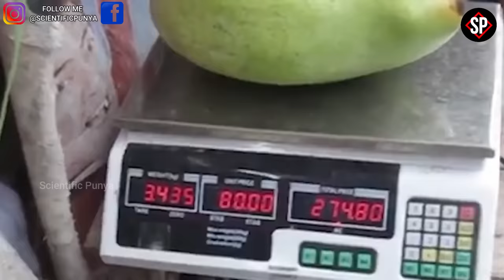सबसे बड़े फल और सब्जियां | 10 Biggest Fruits & Vegetables In The World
About this video:

In this video I have told about Top 10 Biggest Fruits & Vegetables In The World it means World's Biggest Fruits & Vegetables, because friends, different types of fruits and vegetables are found in this world, these are the same fruits and vegetables that we see in the markets every day, you all know how beneficial these green fruits and vegetables are for our health, but now All the fruits and vegetables you've seen so far are a normal sized fruit and vegetable. But today in this video I am going to show you some such fruits and vegetables whose size is very big, by which people have achieved the title of Guinness Book of World Records, yes friends, so let's talk about the largest fruits and vegetables in the world.